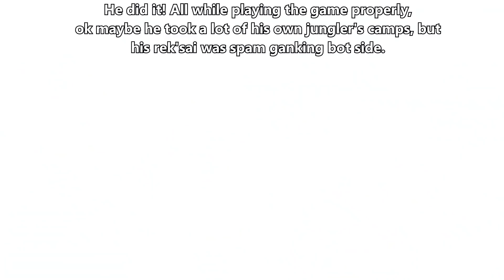VIPER RIVEN HACK 英雄联盟 350 CS 22 MIN - League of Legends Gameplay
How to get 350+ CS in 22 Minutes as Riven (Step by Step Guide)

New Video ➡